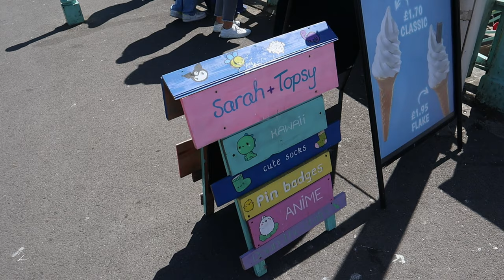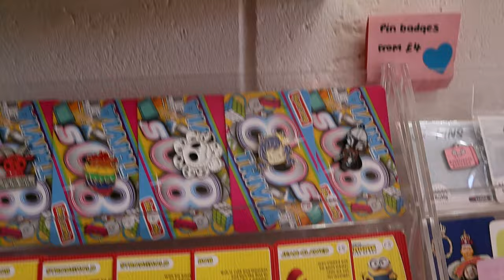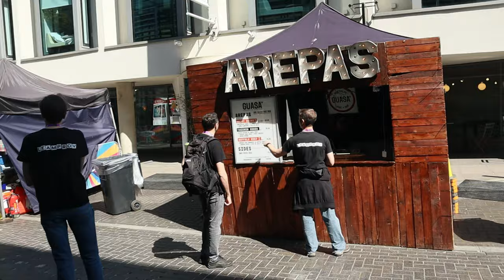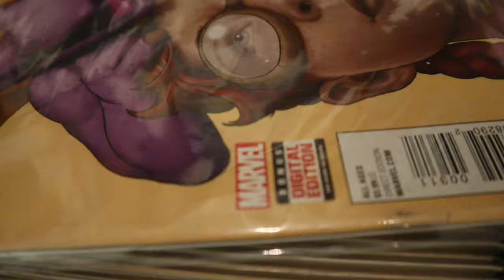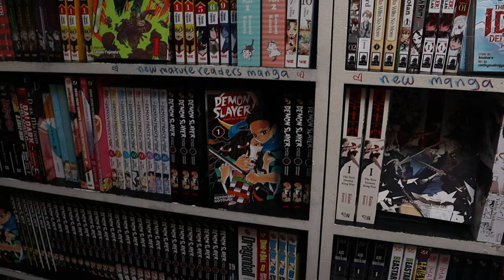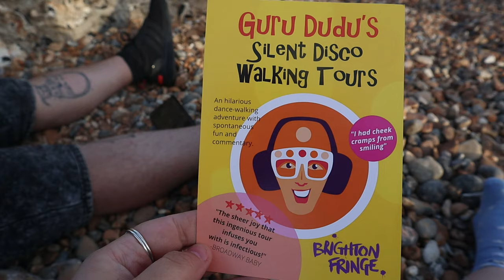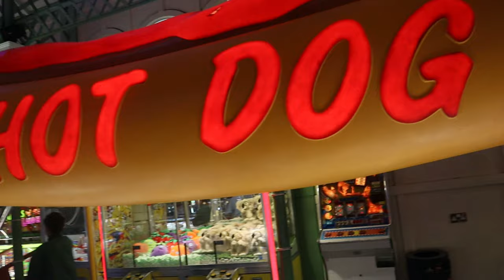Brighton on a budget | Window shopping in The Lanes | Exploring Brighton Pier 🎠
Welcome to our latest vlog where we try to find (and fail miserably) cheap activities in Brighton!

Now don't get us wrong there are plenty of places to eat, drink and sightsee if money is tight and here we show you a small snippet of those things! We treat ourselves to some vintage photos from a photobooth over 50 years old, we do a bit of window shopping around the famous Lanes and end our day watching the sun go down over Brighton Pier 🌅